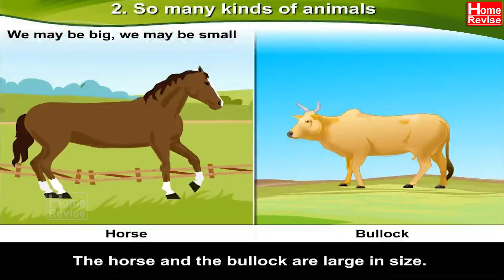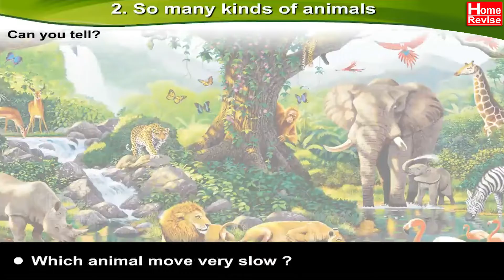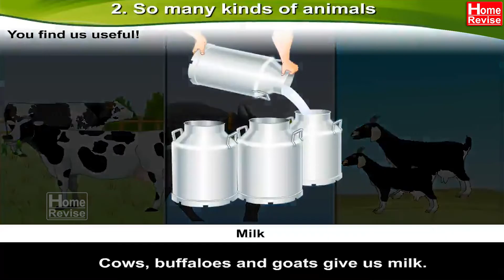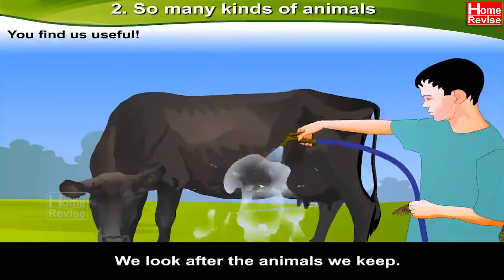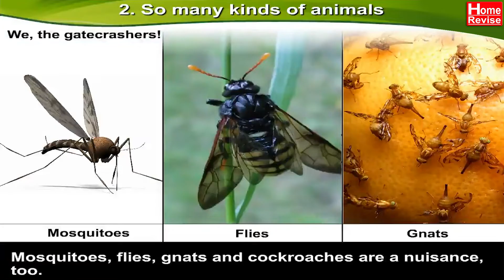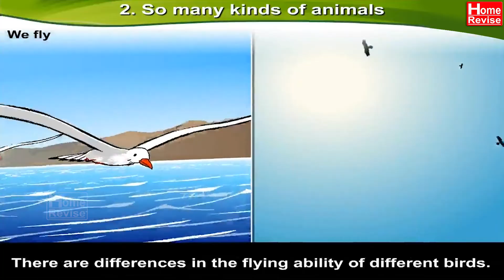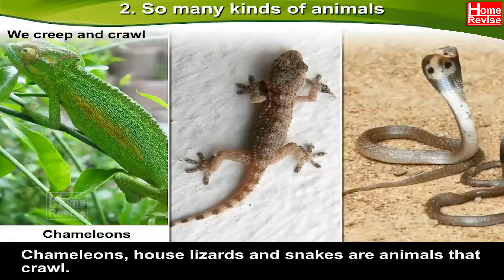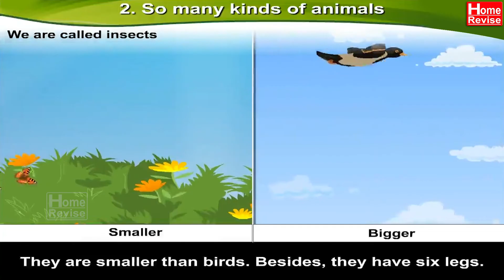So many kinds of animals | Class 3 | EVS | Science | English Medium | Maharashtra Board